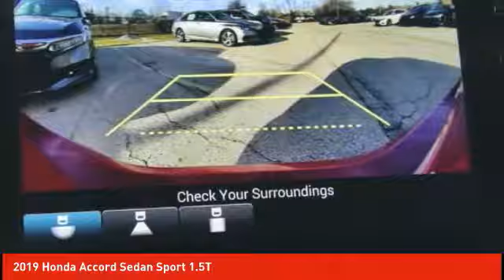2019 Honda Accord Sedan Schlossmann Honda City Inventory 90616